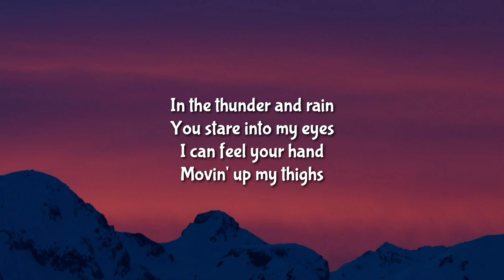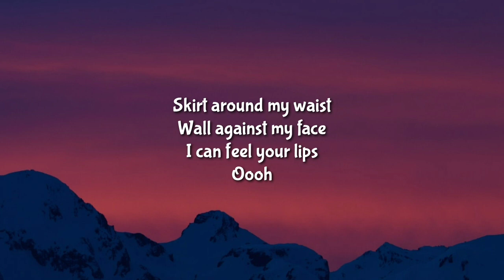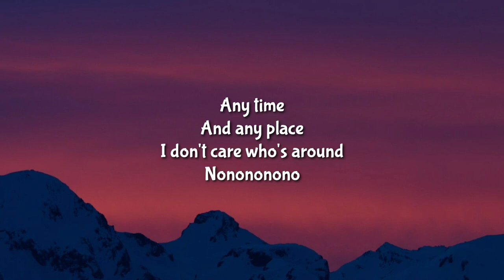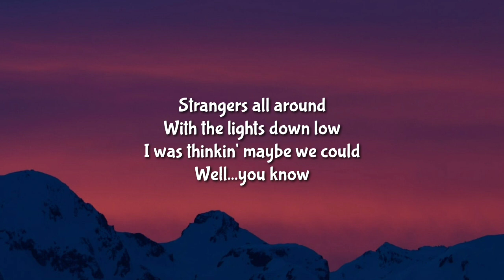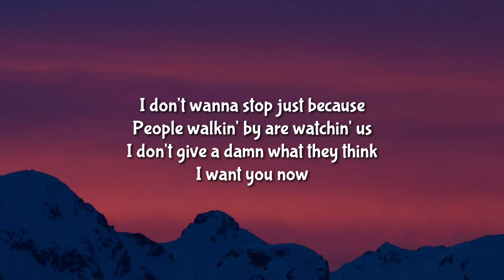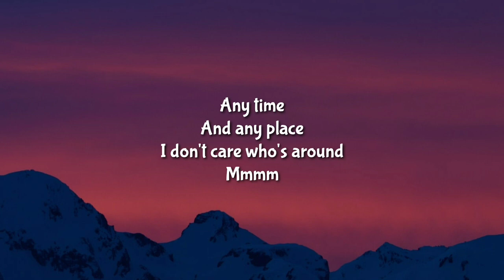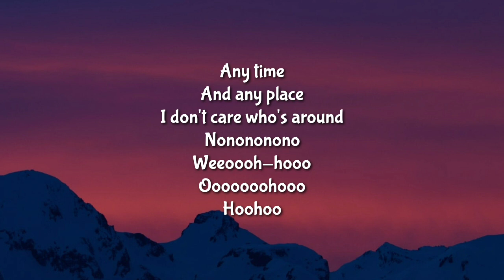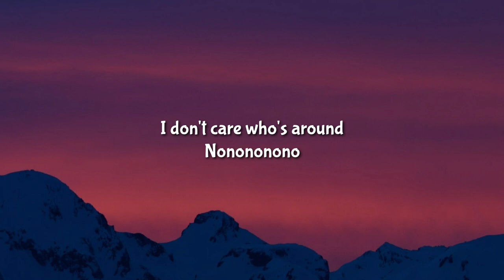Kendrick Lamar Loop - Poetic Justice Original song (Janet Jackson)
Janet Jackson - "Any Time, Any Place (Kendrick Lamar Loop - poetic justice original song
Kendrick lamar type beat / instrumental / loop
The best hip hop trap music mix of 2021 from New Music Friday Rap. Bringing you the best underrated rap songs of the week from rappers who will blow up in 2021. New Music Friday Rap also brings you Top 10 rap songs of the week and Top 20 rap songs of the week. Every song published on this channel can be found on the playlist: "BEST TRAP MIX (2021) NEW MUSIC FRIDAY RAP" click the screen at the end of any music video to get there. This channel is designed to eventually shine a light on the underground rap artists that you've never herd of. the main stream videos are only there to build an audience.